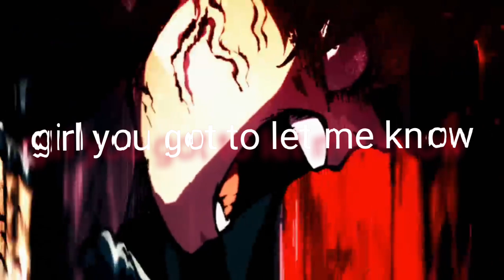demon slayer Amv Me and My team official video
check it out make sure to give like and substribe and any thing u think comment bellow